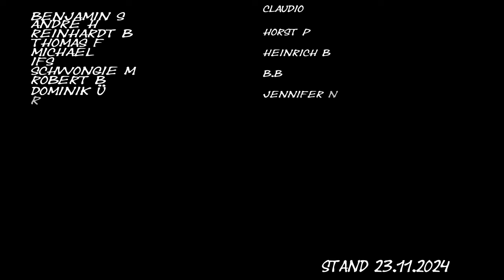„Mein Kind“ – Ein Lied über die zerstörerische Ungerechtigkeit gegenüber Vätern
„Mein Kind“ ist ein kraftvolles und hasserfülltes Lied, das die Ungerechtigkeit und die oft entwürdigende Behandlung von Vätern in der Gesellschaft anprangert. Der Song richtet sich an all jene, die Männer die nur als Erzeuger gesehen werden und ihre Rolle als Väter nicht anerkennen dürfen. Es geht um den Schmerz, die Kämpfe und den Hass, den viele Väter erleben, wenn ihnen der Zugang zu ihren Kindern verwehrt wird. Ein starkes Statement für Väter, die oft im Schatten der Vorurteile stehen.